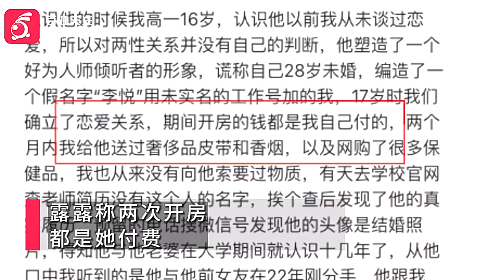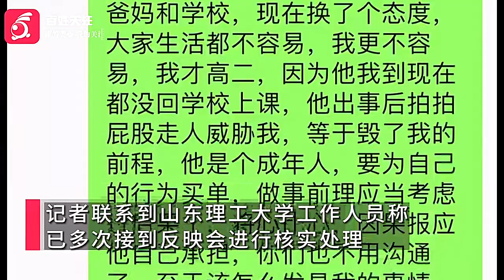淄博一女高中生举报大学教师婚内出轨欺骗感情,开房两次均自己买单